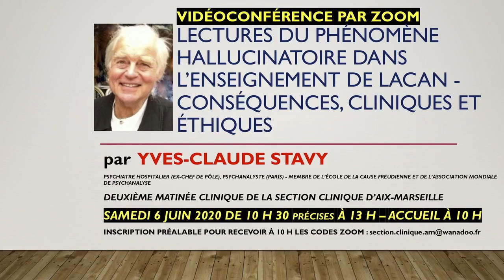Section clinique d'Aix-Marseille : "L'hallucination dans l’enseignement de Lacan" par Y-Cl. STAVY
MATINÉE CLINIQUE DE LA SECTION CLINIQUE D’AIX-MARSEILLE : samedi 6 juin 2020.

"Lectures du phénomène hallucinatoire dans l’enseignement de Lacan : conséquences, cliniques et éthiques" par Yves-Claude STAVY - Psychiatre hospitalier (ex-chef de pôle au CH de Ville-Évrard à Neuilly-sur-Marne), psychanalyste (Paris) - membre de l'École de la Cause freudienne et de l'Association mondiale de psychanalyse.
Conférence suivie d'un débat avec Hervé CASTANET, professeur des universités, psychanalyste (Marseille) - membre de l'École de la Cause freudienne et de l'Association mondiale de psychanalyse.

Argument :
- 1958. « ... Cette incertitude prit fin (...) avec l’apposition du mot « truie » (...). Au lieu où l’objet indicible est rejeté dans le réel, un mot se fait entendre, pour ce que, venant à la place de ce qui n’a pas de nom, il n’a pu suivre l’intention du sujet sans se détacher d’elle par le tiret de la réplique ».
(« Question préliminaire à tout traitement possible des psychoses », J. Lacan, "Écrits", p.535).
- 1970. « Nous ne savons pas ce qu’est à proprement parler une hallucination (...) ; Nous ne sommes même pas capables de dire si (le patient) entend vraiment quelque chose (...), si c’est auditif ou auditif mental (...) parce qu’on est dans des catégories qui sont tout à fait insuffisantes pour faire fonctionner ce dont il s’agit ».
("Lacan à l’hôpital Sainte-Anne", 1970, à l’occasion de la Préparation par le Dr Daumezon, du Rapport au congrès de neurologie et de psychiatrie de Milan.)

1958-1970 : douze années séparent ces deux propos successifs de Lacan.
- En 1958, on perçoit la puissance -(l’optimisme aussi)- d’une élaboration fameuse, subordonnée au principe, valant alors pour Lacan, de la primauté du symbolique. C’est le grand moment d’exposition de la thèse du signifiant du Nom-du-Père : signifiant présent au lieu de l’Autre dans la névrose ; absent, forclos dans la psychose .
C’est aussi le moment d’élaboration logique du fameux verdict lacanien : ce qui, forclos, du symbolique, revient dans le réel.
- En 1970, la perspective change : le principe de la primauté du symbolique et la thèse d’un signifiant du NP (présent ou forclos au lieu de l’Autre), sont tous deux
subvertis par exigence d’un bien-dire sans cesse référé, pour Lacan, à une expérience à nulle autre pareille : celle de la psychanalyse. Lacan, n’a-t-il pas eu de cesse d’affirmer qu’il enseignait... à titre d’analysant ?